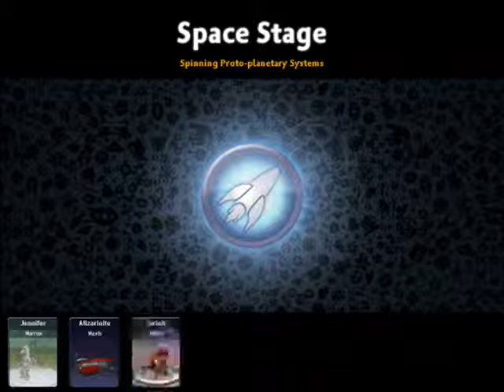xGrensenx and CripledOne Play Spore part 20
We play SPORE won't this be fun...